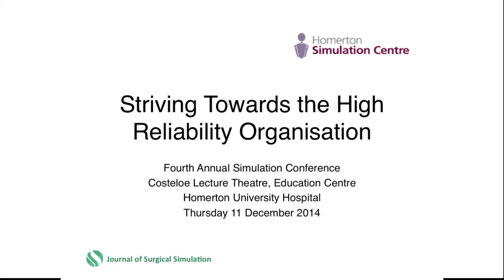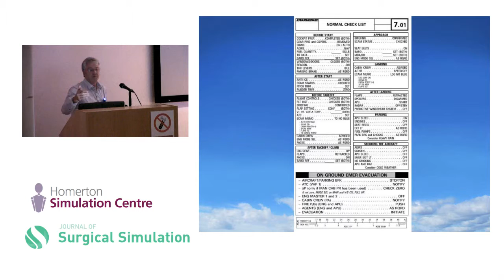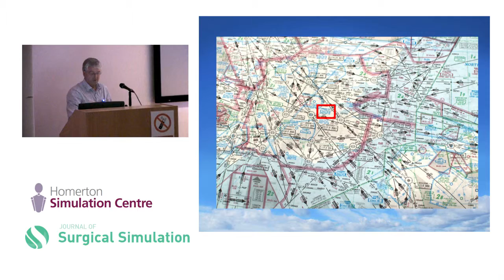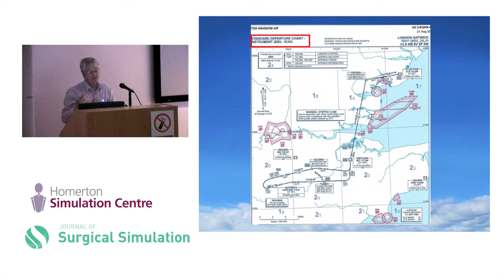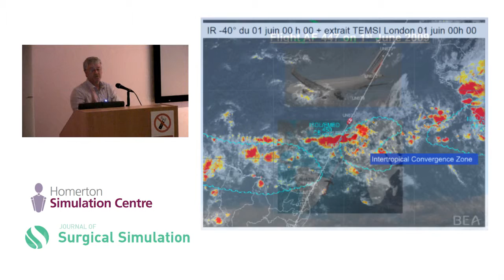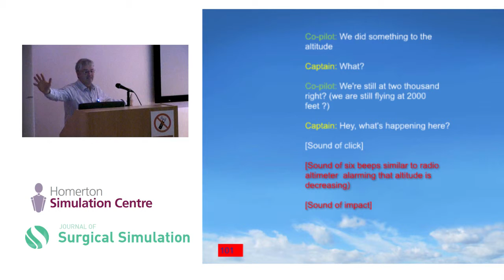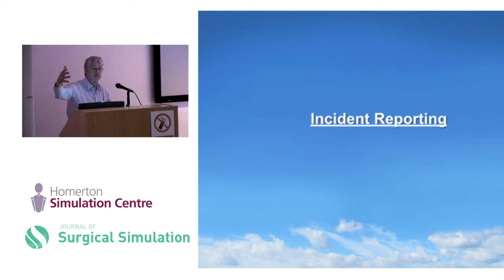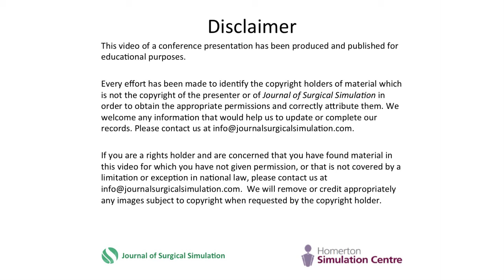Lessons in safety from aviation, Homerton Simulation Conference 2014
Lessons in safety from aviation  - Archie Naughton
This presentation was given at "Striving Towards the High Reliability Organisation", Fourth Annual Simulation Conference, Homerton University Hospital, London UK on 11 December 2014.